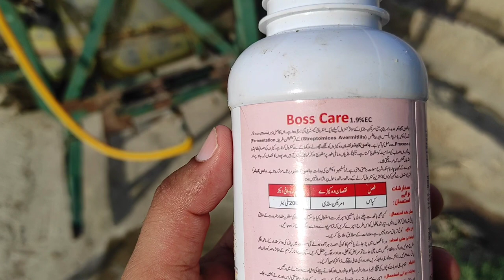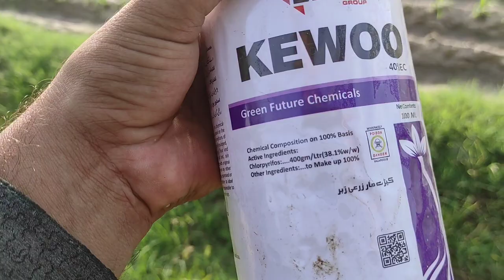BOLLWORM SPRAY IN MAIZE CROP